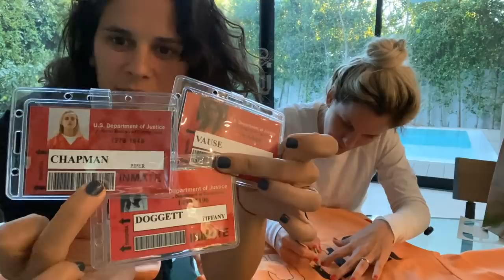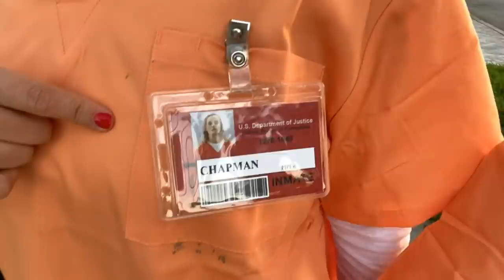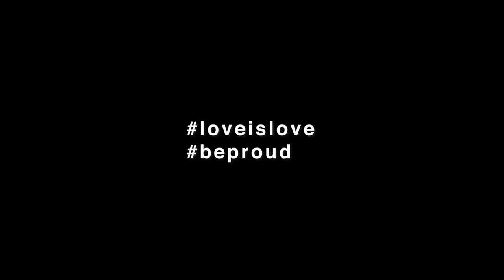NOS BESAMOS FRENTE A HOMOFOBICOS vestidas de PIPER & ALEX *halloween VLOG*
De viaje en los Angeles, fuimos al desfile de Halloween y nos besamos frente a Homofobicos que fueron a tirar su hate a la fiesta. Imperdible  lo que sucedió ! Que opinas de nuestros disfraces ? Dejanos tu comentario que leemos todo!
Si es tu primera vez, en nuestro canal vas a encontrar humor, amor, LIBERTAD, consejos para salir del closet, VLOGS, challenges, VISIBILIDAD LGBT y Feminismo.

Nuestras Redes

 SOFI @SOFIAELLIOT
VALEN @VALENTINAGOD

16:22
REPRODUCIENDO